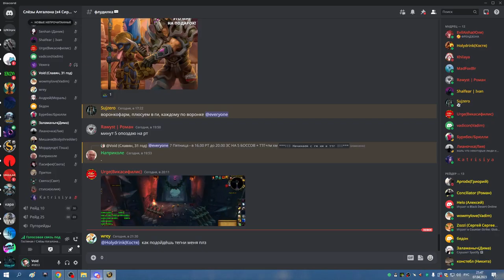ТТГ 25 ХПАЛ 07 04 23